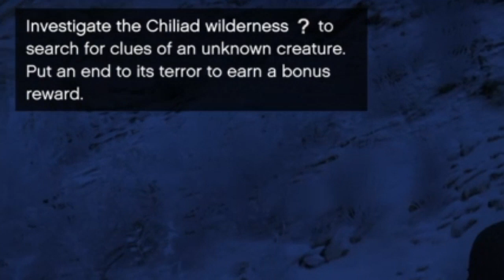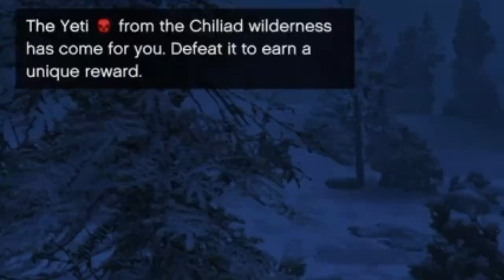GTA 5 Online RP - Mojestic vs Yeti (Round 3) + Clues